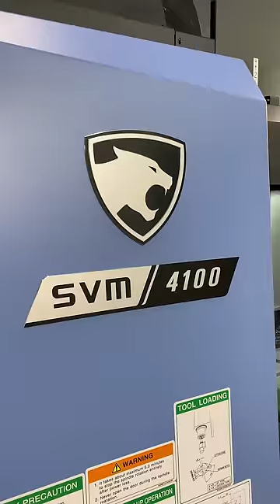CNC Machined ISO-GRID Coaster!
Barry decided we all need coasters. So he hopped on the SVM 4100 from DN Solutions, and machined us coasters with an awesome honeycomb design with our Kennametal tooling. Trevor takes is a step further and Laser Engraves a Titan Eagle on the back with the Trumpf TruMark Station 5000.